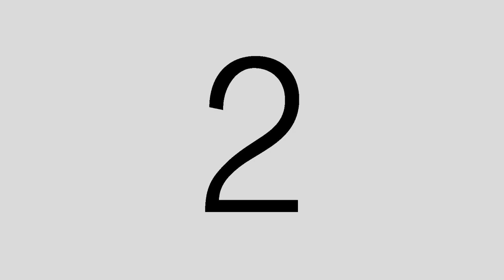Railey's Safari Jungle 1st Birthday At B hotel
Railey Miguel Turns 1
Safari Themed Party

Kiddie Party Event Stylist/Coordinator/Planner/ Dessert/Candy Buffet/ Food Carts: Kiddie Party Authority
Kiddie Party Host/ Magician: Ian Coi
Kiddie Party Entertainment: Alab Poi Fire and LED dancer, Maskot Maker
Cake/Catering: c/o B hotel
Invites: Charlotte Ann
Food carts: Potato Corner

Kiddie Party Venue at B Hotel Quezon City

RioJonesPhotography TeamRioJones KiddiePartyPH KiddieParty RaileyTurns1 BHotel SafariThemedParty AlabPoi — at B Hotel Quezon City.